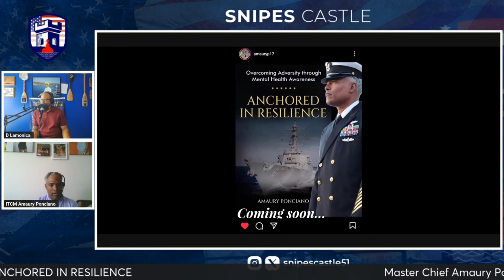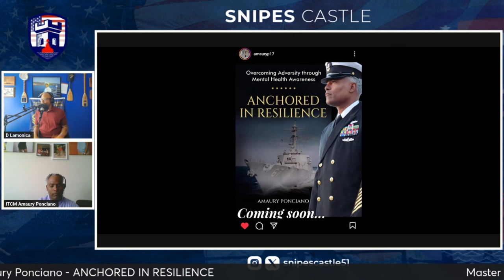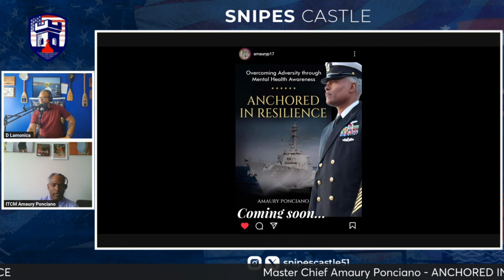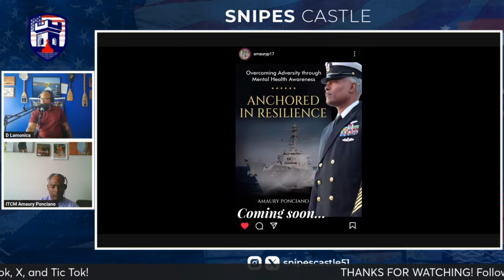Anchored in Resilience - Transforming Trauma - Inspiring Healing from the USS Cole Bombing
Welcome to our New Videos - Anchored in Resilience - Transforming Trauma - Inspiring Healing from the USS Cole Bombing

Master Chief Ponciano joins us again to talk about the terrorist attack on the USS Cole (DDG-67) on October 12, 2000.  He describes in great detail about the tragedy that happened that day which he has documented in his upcoming book, Anchored in Resilience. Make sure you add it to your list of books to read.